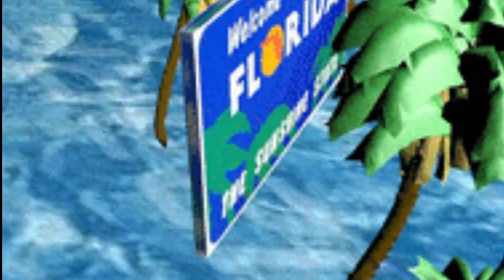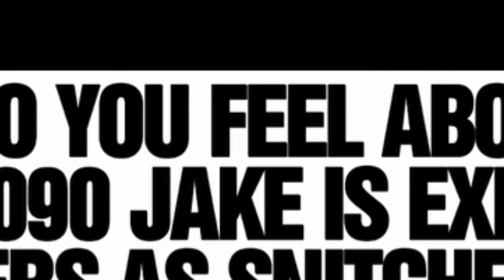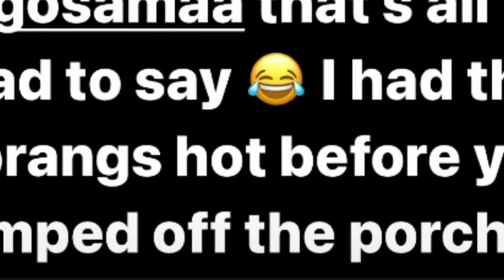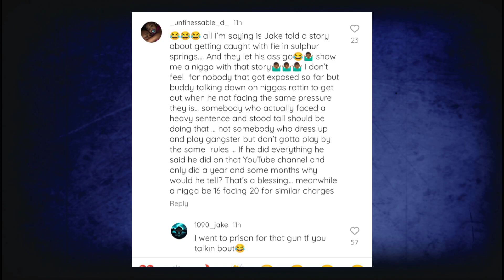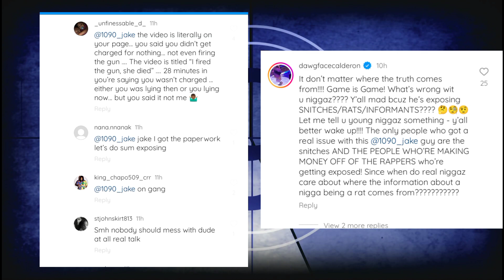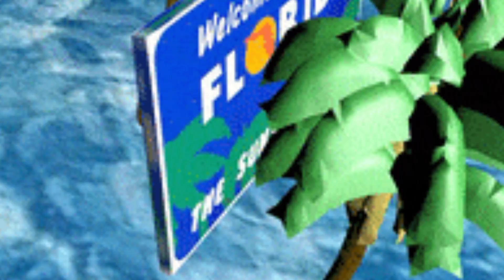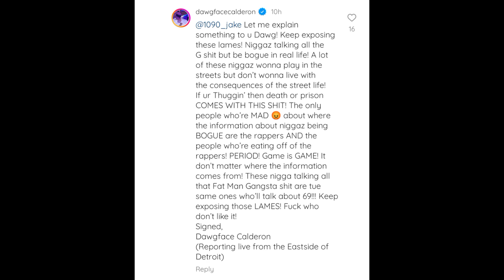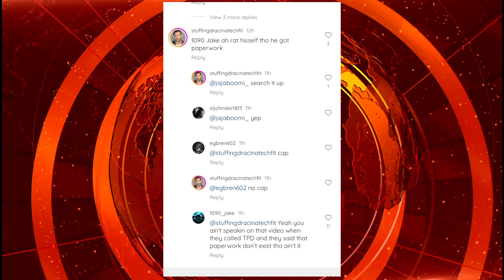1090 JAKE FURIOUSLY CHECKS UP & COMING FLORIDA RAPPERS - WATCH YOUR MOUTH !?! MORE PAPERWORK?!